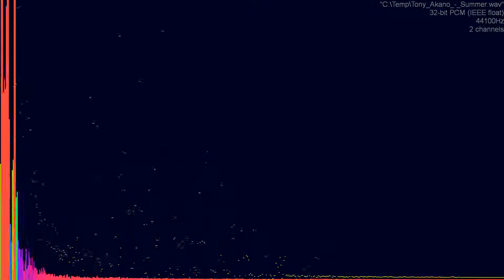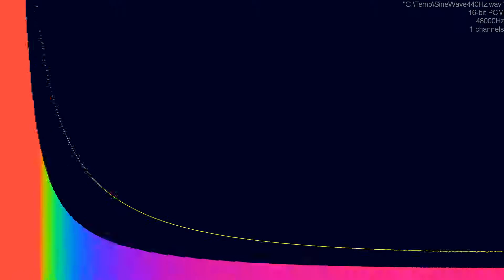Week 16 Project (Audio Visualizer)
For this project I wanted to learn to do some WASAPI programming (which I had previously never done before). So this project streams audio data from a WAV file (in various formats) through to the audio hardware for playing and while it streams it through, the program also processes the FFT of the audio data to produce this cool looking visualization.

Supported formats were:
Channels 1 (mono) or 2 (stereo)
Rates: 22,050Hz, 44,100Hz, and 48,000Hz
Bit-depths + formats: PCM 8-bit, PCM 16-bit, PCM 24-bit, PCM 32-bit, and PCM (IEEE754 Floating Point) 32-bit

This project ended up needing quite a few different threads:
- Disk streaming thread for the WAV file to be read in asynchronously
- Audio thread to continuously pump PCM data into the WASAPI playback buffers (without blocking other threads that are trying to read that same data)
- A compute thread to asynchronously compute the FFT of the data (a fairly CPU-heavy operation) without blocking the other threads from working on the same data
- A render thread to draw the visualization (again, without blocking other threads that need that same data)

The "Windows Ring" sound was just some WAV file that I found in the C:\Windows\ directory, so that one belongs to Microsoft.

The other two simple generated audio pieces (sine wave and white noise) I generated myself. Sorry if the white noise is a little bit loud at the end there!